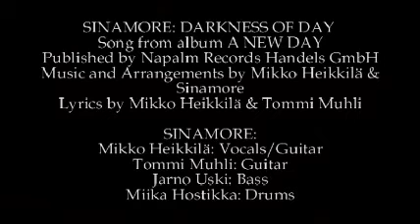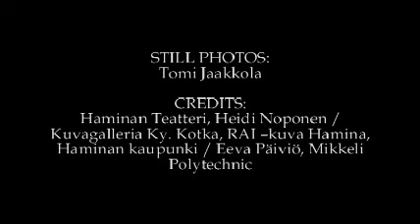Sinamore - Darkness Of Day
Gothic metal |,,|,